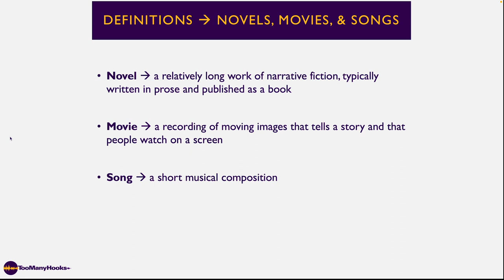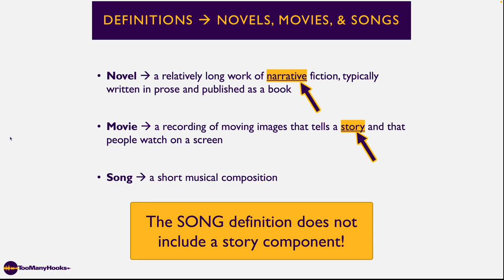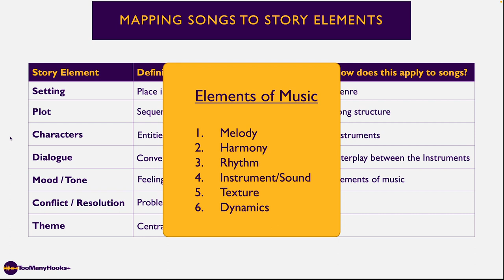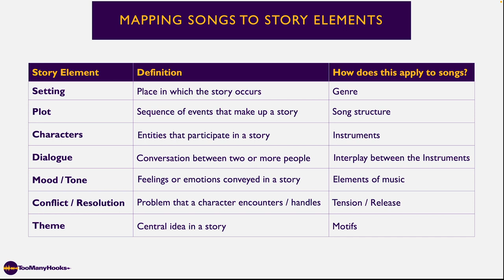I Applied Storytelling Ideas To Songs (it changed my life!)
🌶 Write the songs you've always wanted to write with our FREE songwriting kit! Can be used by songwriters of all experience levels & musical styles. We personally use this tool for all our songs - it really works!

When I go to YouTube and search for videos about songwriting, I see results about lyrics, melodies, chords, songwriting process, the list goes on. But these results aren't relevant. That's right, these results are not relevant. While these videos do discuss elements of songs, they don't discuss the song itself. A song is a higher-level construct that's unique from its underlying elements. It's like searching for tips on how to make pizza and getting results on cheese, tomato sauce, and dough.

After pondering why I was getting these unhelpful results, I realized the core issue is our definition of the word song. In this video, I'll break this down further and share my two-word definition of a song. More importantly, I'll share how this definition led me to develop a songwriting framework that has transformed my songs and can do the same for you.

If you're interested in using our framework for your songs, go to download our songwriting kit for free. This kit contains everything you need to get started, and it's our gift to you for supporting our channel.

0:00 Intro
1:04 Comparing songs to novels and movies
2:41 Mapping songs to story elements
6:33 Implications of new defintion
8:13 Conclusion